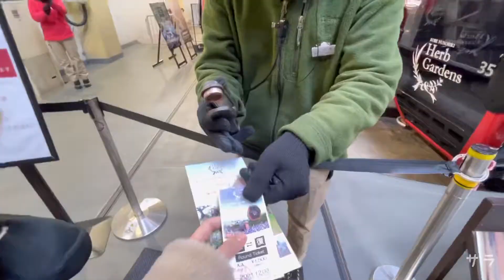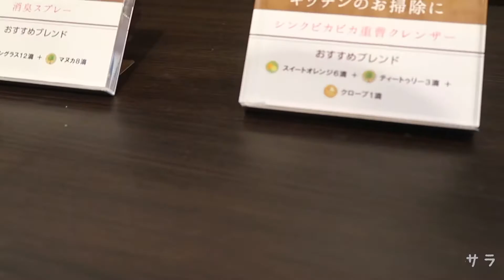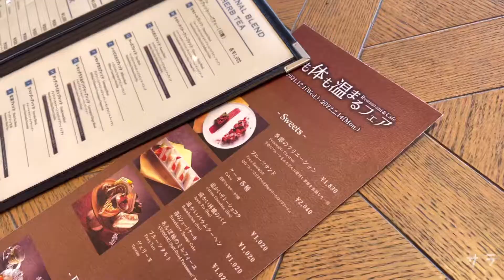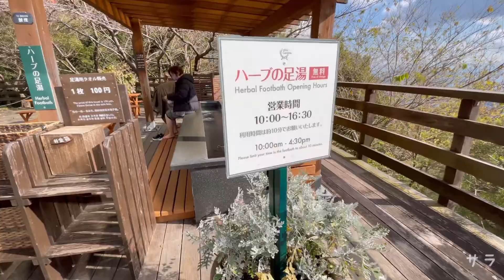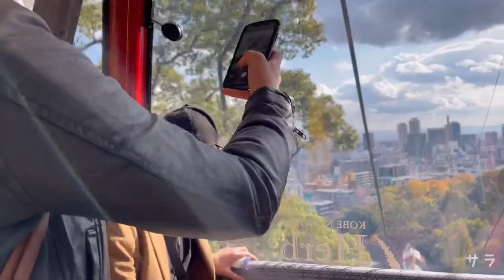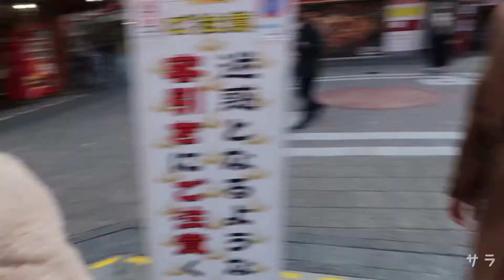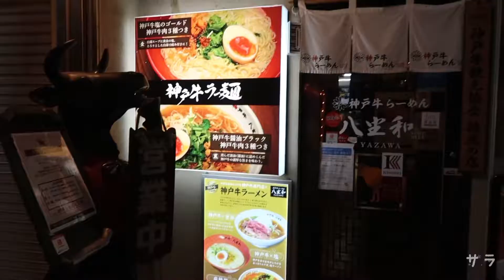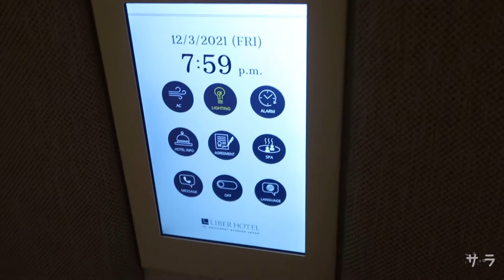Kobe Japan|A Fun Travel with my Friends|Let’s Explore Kobe|Liber Hotel Tour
Kobe Japan|A Fun Travel with my Friends|Let’s Explore Kobe

Travel List 👜:

📌Kobe Nunobiki Herb Gardens
📌Kitano-Cho
📌China Town in Kobe
📌Kobe Port
📌Port of Kobe Earthquake Memorial Park
📌Liber Hotel Tour （╹◡╹）♡
📍 1-chōme-1-35 Sakurajima, Konohana Ward, Osaka, 554-0031

Hello！٩(^‿^)۶ My name is Sarah. I’m your Filipino Nurse living and working in Japan. I love to travel from place to place and share my experiences through my travel videos. You’ll also find videos about my life here as a foreigner living in Japan, food, culture, and so much more about Japan.

“Every day is a discovery when you live in Japan”. 🇯🇵

Share the love to the world (☝︎ ՞ਊ ՞)☝︎

IG:  @jhanesarah ( P.S. I am more active on Ig)
FB: Sarah Jane Galvez

SALAMAT
ありがとうARIGATOU GUYS!🥰❤️